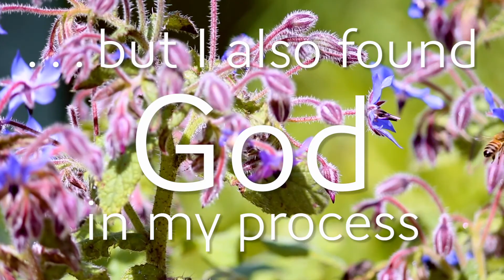HM BAILEY FINAL3